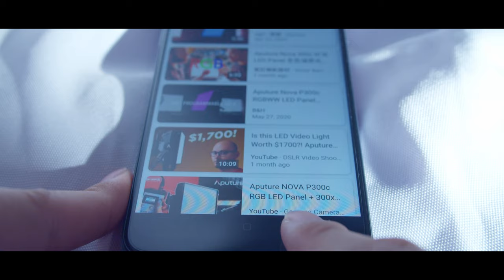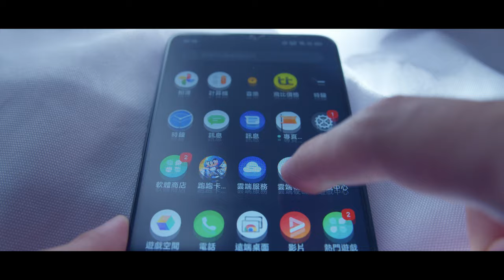窮人電競手機 realme c3 快速開箱 深入測試 優缺點 相機測試 聯發科Helio G70處理器~ 內建螢幕錄製 喇叭很讚 獨立三卡槽 大電量手機 平價手機 便宜手機 推薦分享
內建螢幕錄製 喇叭很讚 獨立三卡槽 大電量手機 平價手機 便宜手機 推薦分享
窮人電競手機 realme c3 快速開箱 深入測試 優缺點 相機測試
聯發科P90處理器~

Realme c3
1外型很讚，有個性的邊角，背後呈現一個放射狀很特別
2Android 軟體調整很多，加入很多不錯的小功能，耳機監聽功能.內建螢幕錄製，還有很多客製化選項! 讓整體使用可以更加符合自己需求
3螢幕亮度可以變超級暗超級完美
4喇叭聽起來非常飽滿低音很讚，開最大聲也不會破音
5分割畫面加回原生Android 10 刪除的功能，就是長按多功能處理按鍵就可以分割畫面，我超愛
6獨立三卡槽，想加多少記憶體就加多少
7電池很大，螢幕亮起時間我可以用到8小時30分鐘，算是非常厲害

效能是一個很奇妙的狀態
如果玩3d遊戲，流暢無比
但是開啟某些應用程式，很慢很遲鈍，開啟都要等比其他正常手機還要久
而且閃退跟沒有回應的機率也頗高的，不知道是軟體還是硬體的問題？
雖然規格看起來不錯但無預警閃退，整體使用感受很差
1震動馬達好像快要解體一樣，拖延也很長，不是很優
2音量鍵位置不太好，很容易誤觸然後截很多圖
3電源鍵好像快解體了，按不同位置感受都不一樣，很神奇
4很多中國垃圾軟體，不能解除安裝也不能停用，非常礙眼
5鏡頭配置很爛，有正常人很少用的微距跟景深鏡頭，真的能拍照的只有1顆主鏡頭

相機測試
Iso 100 雜訊
主鏡頭比較多彩色雜訊，但很容易處理掉
微距鏡頭有比較多的黑白雜訊，會比較難處理

動態範圍
主鏡頭用第三方軟體可以拍raw ，整個影像可以自由調整，沒什麼大問題
微距只能拍jpeg ，還可以，亮暗細節也都有

眩光抑制
主鏡頭
控制能力算不錯，對比都還有
微距鏡頭
不能拍影片，但看起來也不錯

內建背景虛化
效果全開
有一些不是主體的東西也異常清楚，主體邊緣也都很多鋸齒沒有選取乾淨，不是很優

影片
影像尺寸只能fullhd 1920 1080
動態範圍??
對焦能力
普通，自動對焦會以中心為自動對焦點，所以有的時候會對到不是你想要的東西，而且，如果手動選擇自動對焦點之後，沒有辦法取消你的手動對焦，你就需要一直點擊螢幕來重新對焦，非常不方便

自拍
沒有自動對焦
照片普通，沒什麼細節
影片的自動曝光太靈敏了，稍微動一下整個影像曝光整個大變

沒錢卻想打3D遊戲的人